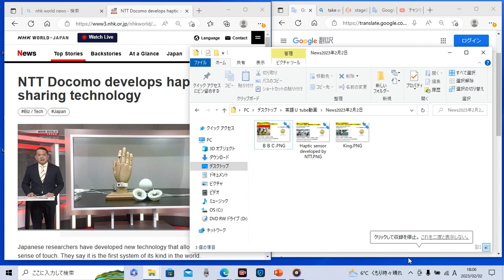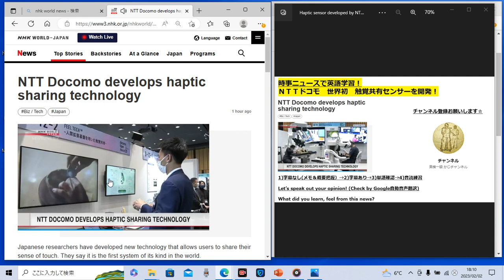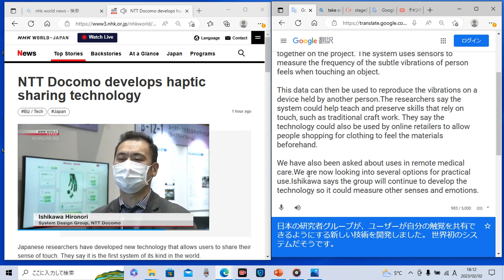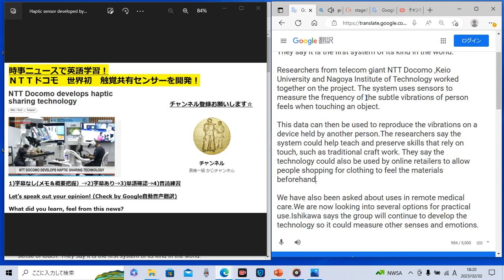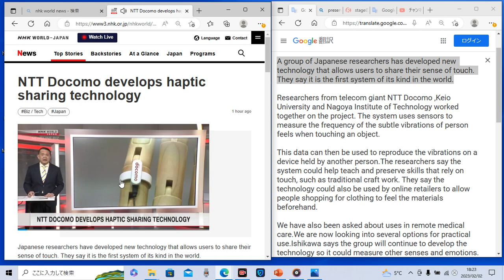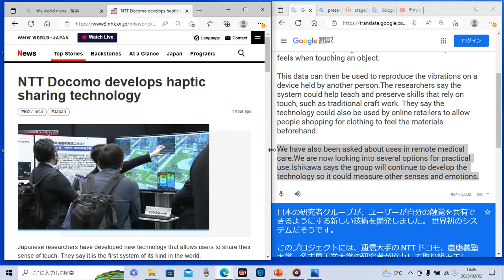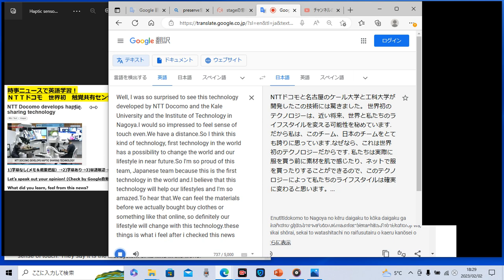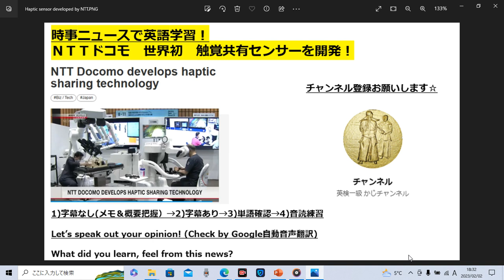時事ニュースで英語学習607☆遠隔で触覚感知センサーを世界で初めて開発 Amazing!